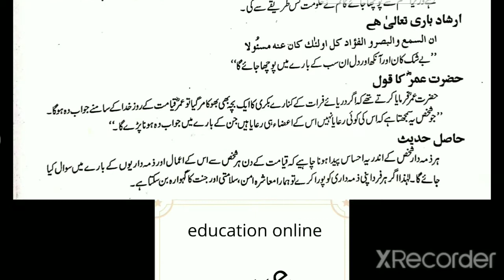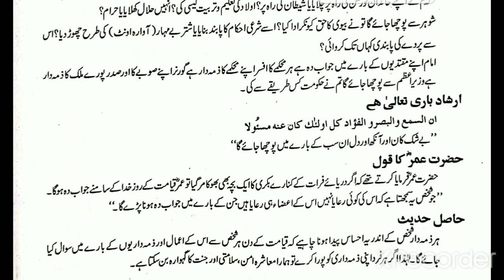Class10 islamiat hadees19 ,faz ki adiygi, riyat k bary mn swal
Class10 islamiat hadees19
 faz ki adiygi,
riyat k bary mn swal
haqoob o fariyaz
islamiat10 hades19
best islamiat matric notes
islamic information
islamic knowledge
best islamic chanel
sehi bukhari hadees19
haqooq ul ibad ki ehmiyat
quranic chanel
alim online
teacher k haqoq
aulad k haqooq
haqooq ada na krny waly k liye azab